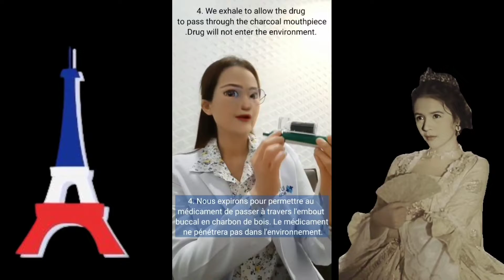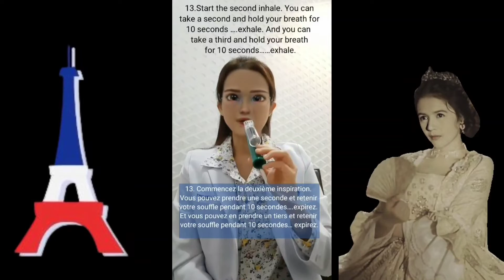comment utiliser Penthrox France